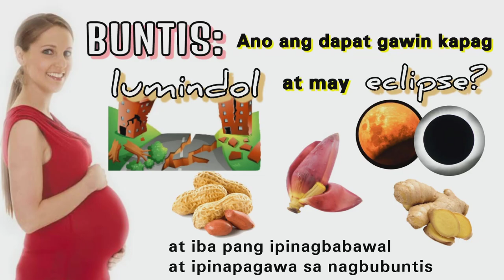MGA PAMAHIIN SA PAGBUBUNTIS